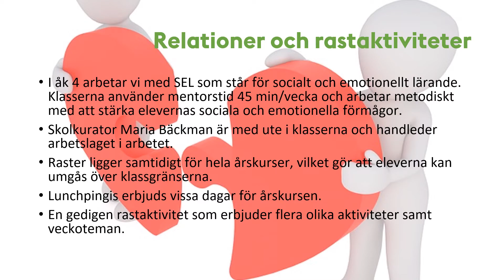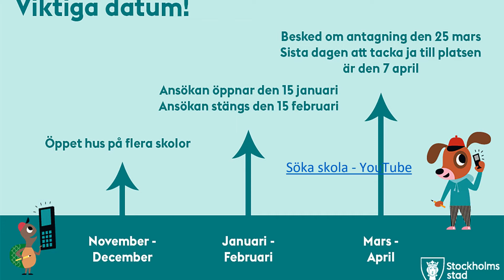Presentation skolvalet 22 åk 4- 220118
Mälarhöjdens skola - Presentation skolvalet 22 åk 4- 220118
Mälarhöjdens skola - Vi tryggar framtiden! :